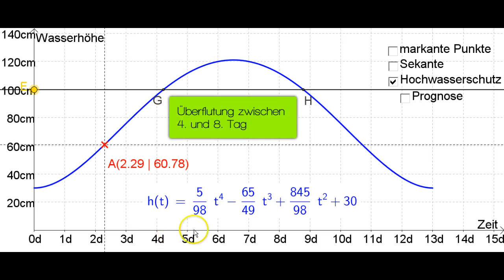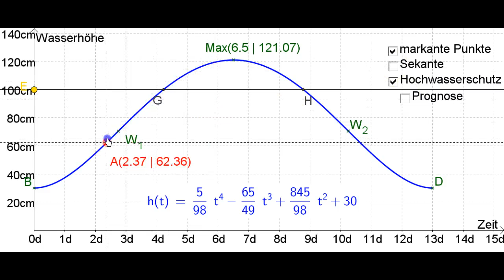GeoGebra-Applet Hochwasser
Präsentation eines GeoGebra-Applets Zum Hochwasser-Beispiel